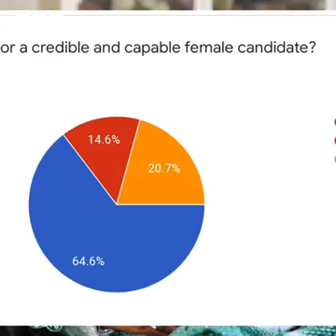Woman Governor Aspirant: 5 ways to improve our state economy crisis